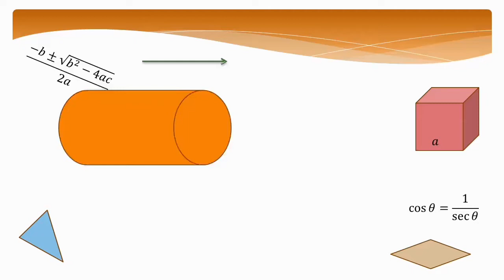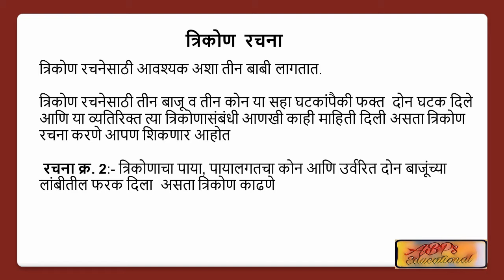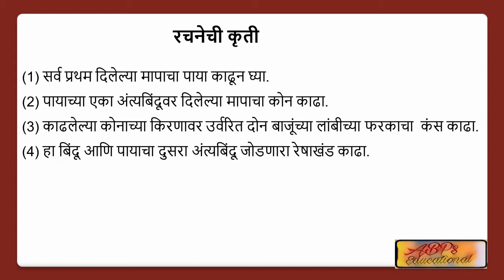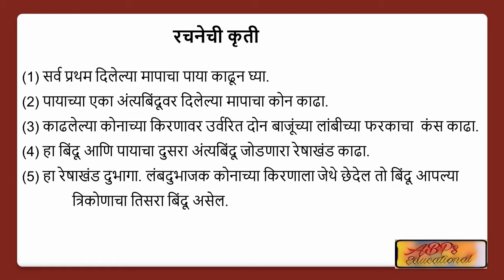त्रिकोणाचा पाया, पायालगतचा कोन आणि दोन बाजूंच्या लांबीतील फरक दिला असता त्रिकोण रचना करणे.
ABPs Educational मध्ये आपले स्वागत
त्रिकोण रचना क्र. 2
आजच्या भागात  इयत्ता नववीच्या गणित II च्या प्रकरण 4  भौमितिक रचना मधील  'त्रिकोणाचा पाया, पायालगतचा कोन आणि दोन बाजूंच्या लांबीतील फरक दिला असता त्रिकोण रचना करणे'  ही रचना व त्यावरील उदाहरणे  पाहणार आहोत.